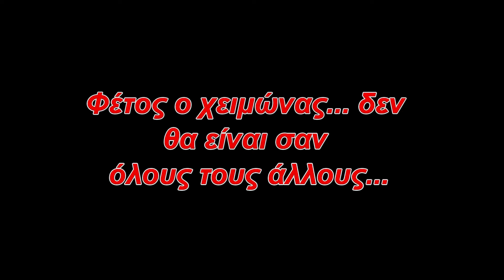Πάολα & Σάκης Ρουβάς | Κέντρο Αθηνών (2016 - 2017)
Ένα βίντεο για την συνεργασία βόμβα για το σχήμα Πάολα και Σάκης Ρουβάς, φέτος το χειμώνα στο Κέντρο Αθηνών... Έρχονται τον Οκτώβριο. και θα βάλουν φωτιά στα βράδια μας...

Facebook Page: Πάολα - Η γνήσια λαϊκή φωνή της Ελλάδας - FanClub

_______________________NOTE_____________________
Το βίντεο είναι καθαρά για διαφημιστικούς λόγους και τίποτα παραπάνω... Τα δικαιώματα ανήκουν σε εκείνους που έχουν τα βίντεο καθώς και στους καλλιτέχνες και στις δισκογραφικές εταιρείες τους...